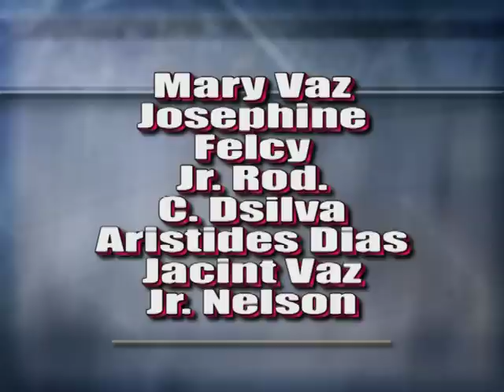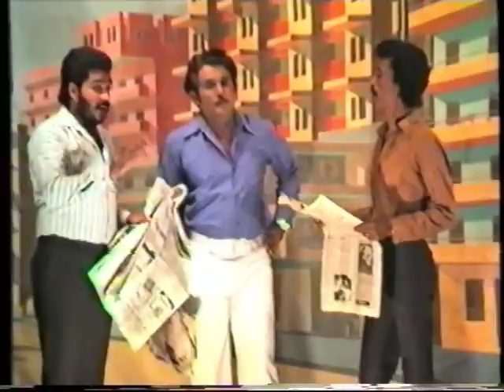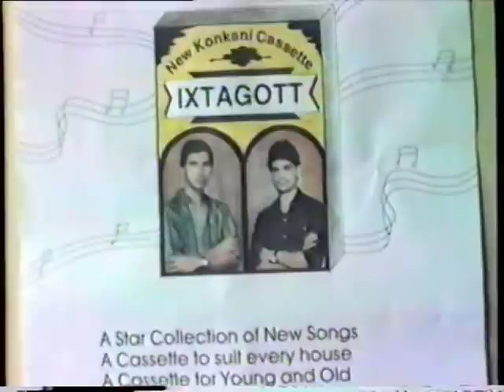ANTHONY SYLVESTERS OLD HIT TIATR GIRESTCAI